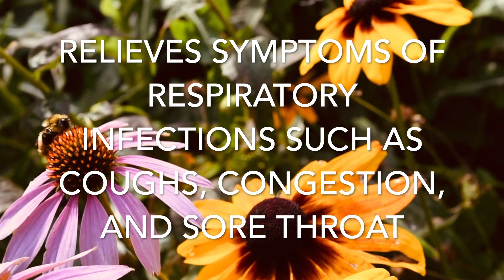Echinacea Tea Health Benefits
Echinacea Tea has many super health benefits

Boosts Immune System: Echinacea tea has been shown to stimulate the immune system, helping to fight off infections and reduce the severity and duration of colds and flu.

Reduces Inflammation: Echinacea tea has anti-inflammatory properties that can help reduce inflammation in the body and alleviate symptoms of inflammatory conditions such as rheumatoid arthritis and asthma.

Acts as an Antioxidant: Echinacea tea contains antioxidants that can help protect cells from damage caused by free radicals, which are associated with a range of health problems including cancer, heart disease, and premature aging.

Supports Respiratory Health: Echinacea tea can help relieve symptoms of respiratory infections such as coughs, congestion, and sore throat.

Promotes Skin Health: Echinacea tea has antibacterial and anti-inflammatory properties that can help reduce the severity of skin conditions such as acne, eczema, and psoriasis.